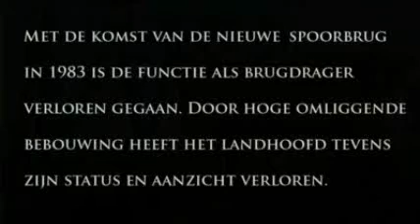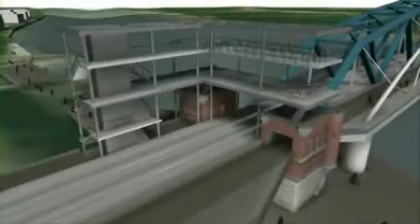Transformation part 2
Short movie about the history of an old bridgehead in Nijmegen and an architectural proposal for the future.